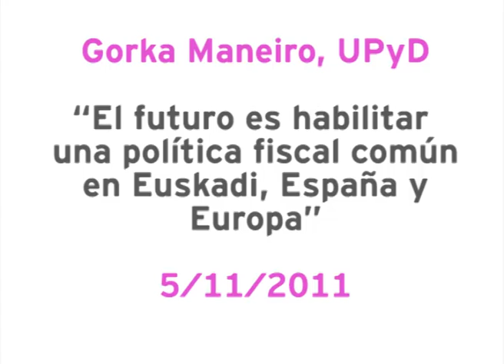Gorka Maneiro: "El futuro es habilitar una política fiscal común en Euskadi, España y Europa"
Intervención de Gorka Maneiro sobre la política fiscal común de Euskadi, España y Europa